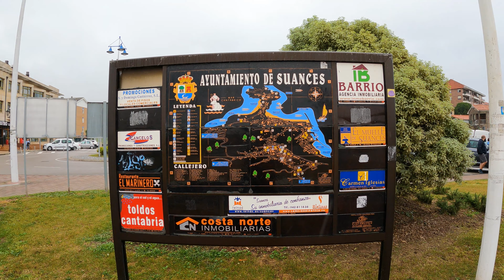Playa de la Ribera, Cantabria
4K/60fps,  Rainy Walking Tour of Playa de la Ribera in Suances, Canabria, Spain.

New Food & Walking Tours every Friday.